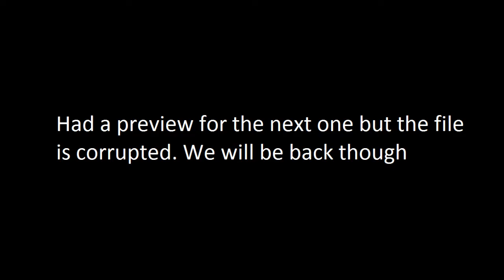Worms Battlegrounds Part 2: It's the apocalypse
Well a great fun game of worms. Probably one of my favorite of all time. We destroyed the world and we loved it.